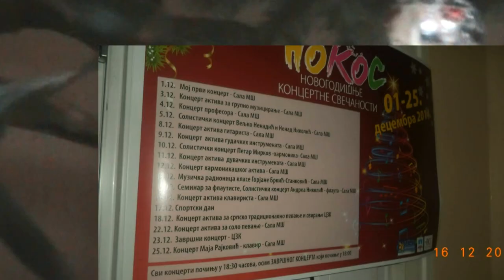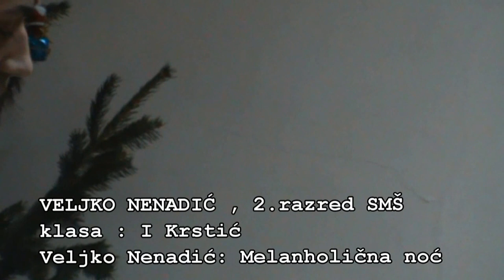NOKOS 2014 Mladen Marković i Veljko Nenadić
Novogodišnje koncertne svečanosti Muzičke škole "Kosta Manojlović" u Smederevu
MLADEN MARKOVIĆ, 6.razred klasa : B. Ranitović
Šopen: Poloneza A-dur, op.40 br 1.
VELJKO NENADIĆ, 2.razred SMŠ klasa I.Krstić
Veljko Nenadić: Melanholična noć